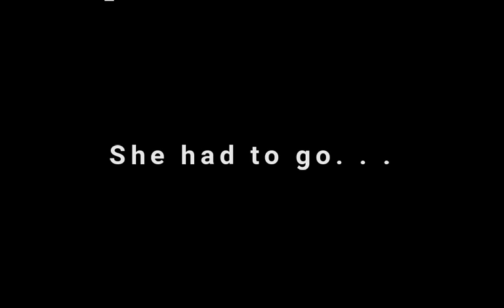Parkour Stripes; We don't need the diam- WE NEED THE DIAMONDS! Part 1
Today Camp and Weasle decided that they needed to progress through biomes and jumps, playing parkour stripes. Will they have any luck, or will they. . . give up. . . I guess. . .? How else coudl this end. . .?